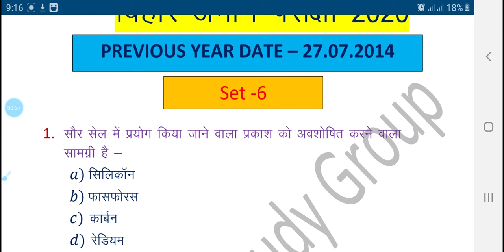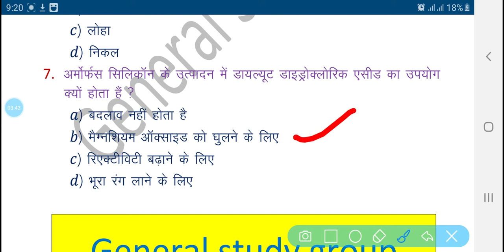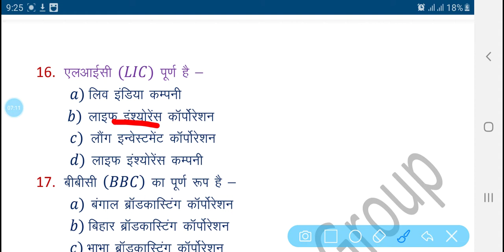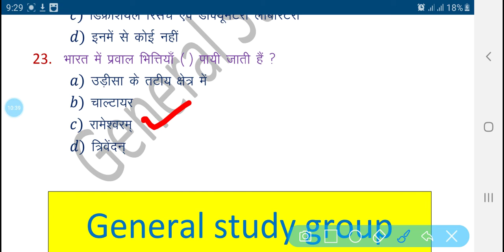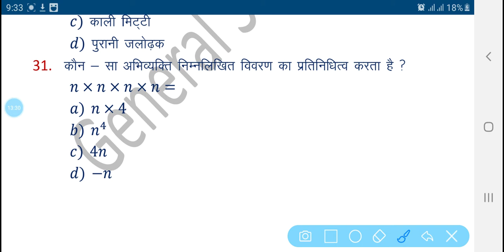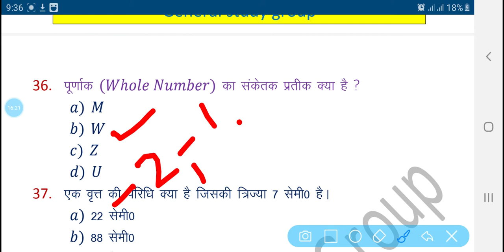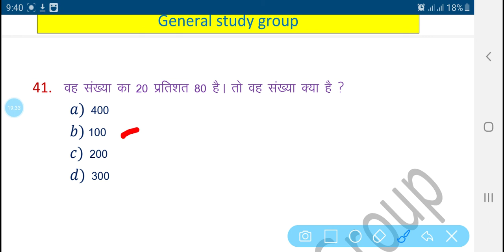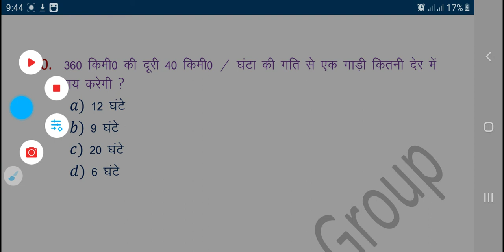बिहार अमीन प्रैक्टिस सेट #06 |bihar amin practice set 06|Bihar Amin previous year Question 27/07/14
बिहार अमीन प्रैक्टिस सेट -#06|| bihar amin practice set -06|| Bihar Amin previous year Question

बिहार अमीन प्रैक्टिस_सेट -#05 || bihar amin practice set -05|| Bihar Amin previous year Question

बिहार अमीन प्रैक्टिस_सेट -#04 || bihar amin practice set -04|| Bihar Amin previous year Question
बिहार अमीन प्रैक्टिस_सेट -#03 || bihar amin practice set -03|| बिहार अमीन मॉडल पेपर BY - G.S.G

बिहार_अमीन प्रैक्टिस सेट -#01 || bihar amin practice set -01|| बिहार अमीन मॉडल पेपर BY - G.S.G

BIHAR AMIN PRACTICE SET 6 |BIHAR AMIN MODEL PAPER |BIHAR AMIN 2020 |bihar amin previous year paper

बिहार अमीन प्रैक्टिस सेट -#14 || bihar amin practice set -14|| बिहार अमीन मॉडल पेपर-14

BIHAR AMIN PRACTICE SET 7 |BIHAR AMIN CHEMISTRY |BIHAR AMIN 2020 |bihar amin previous year paper

BIHAR AMIN PRACTICE SET 5 |BIHAR AMIN MODEL PAPER |BIHAR AMIN 2020 |bihar amin previous year paper

बिहार अमीन प्रैक्टिस सेट 06th ।। ब्रह्मांड और सौरमंडल।। बिहार अमीन मांडल पेपर।CRASH COURSE O6th

BIHAR AMIN 2005 PREVIOUS YEAR QUESTIONS WITH ANSWERS ||

Bihar Amin live Practice set-3 || बिहार अमीन Practice set live || bihar LRC mock test

बिहार अमीन पिछले साल का Math का प्रश्न | Bihar AMIN previous year Question | Bihar AMIN 2019

बिहार अमीन प्रैक्टिस सेट -01 || bihar amin practice set -01|| बिहार अमीन मॉडल पेपर

bihar polytechnic set practice,

bihar iti book pdf,

iti entrance exam sample paper,

dcece le question paper 2017 pdf,

Bihar Amin 30 Practice Sets Exam 2020

Bihar Board AMIN Recruitment 2020 - Blog

Bihar Amin 2020 - YouTube

Popular Videos - Amin & Paper - YouTube
bcece le previous year question paper with solution pdf download,

bcece book pdf,

bcece question paper 2013 pdf,
bihar amin admit card 2020
amin admit card 2020

amin exam date 2020

amin admit card

bihar amin admit card

bihar amin

amin

amin vacancy in bihar 2019

bihar amin ka exam kab hoga

amin exam date 2019

bcece amin admit card

bihar amin admit card process

bihar amin exam date 2020

bihar amin ka admit card

bihar amin ka admit card kab aayega

amin exam syllabus 2020

amin ka exam date 2020

amin ka exam kab hoga

amin exam date

amin ka admit card

amin ka admit card kab aayega

amin ka exam

amin ka syllabus

amin latest new

amin practice set

badle gaye sahro ke naam 2019

bcece amin

bihar aamin

bihar amin exam

bihar amin ka admit card kab aaega

bihar amin math class

bihar amin merit list 2020

bihar amin practice set

bihar amin syllabus 2020

bihar amin update

complete time and work

sabhi rajyo ke mukhyamantri aur rajyapal